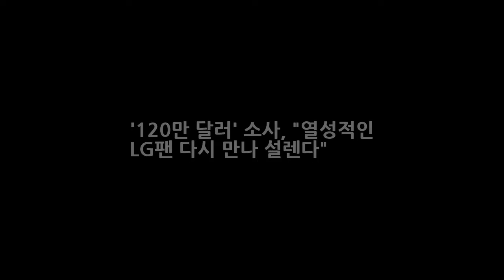120만 달러 소사 열성적인 LG팬 다시 만나 설렌다 엔터테인먼트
120만 달러 소사 열성적인 LG팬 다시 만나 설렌다  엔터테인먼트
OSEN=한용섭 기자] LG 트윈스가 외국인 투수 헨리 소사(32)와 재계약을 발표했다. LG는 14일 소사와 총액 120만불에 2018시즌 계약을 체결했다. 허프(금액 차이)와 리즈(메디컬 테스트 불합격)의 협상을 포기한 LG는 곧바로 소사와 협상을 재개했다. 150km 중반의 빠른 직구를 지닌 소사는 이닝 이터로 꾸준히 활약해 왔다. LG에서 뛰며 3년 연속 10승 투수였고 올해는 평균자책점에서 가장 좋은 기록을 보였다.
생방송 투데이 서울유로치과 이수진 원장 서울대 남편? 입 속 세균을 잡아라 연세w치과  엔터테인먼트:
AMC 회장 조쉬 사판 워킹 데드 2022년 이상까지 시즌 연장 계획 시사!  엔터테인먼트: